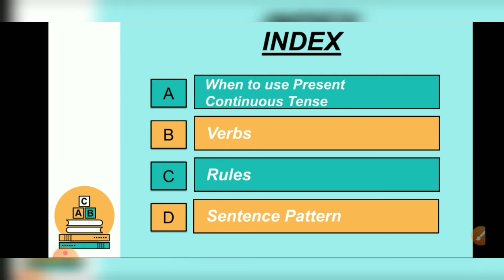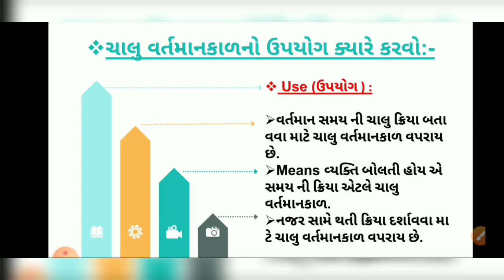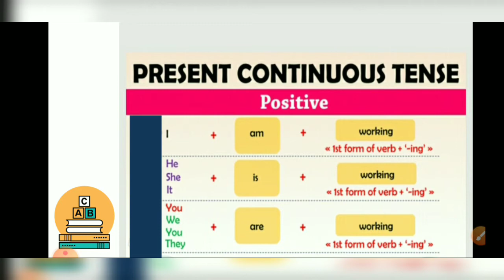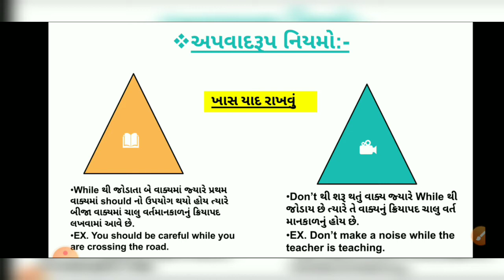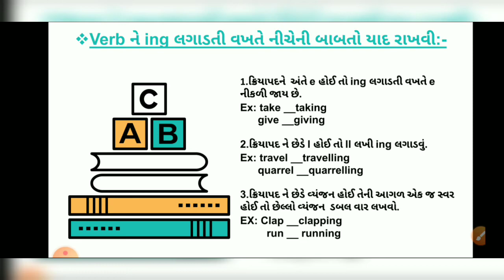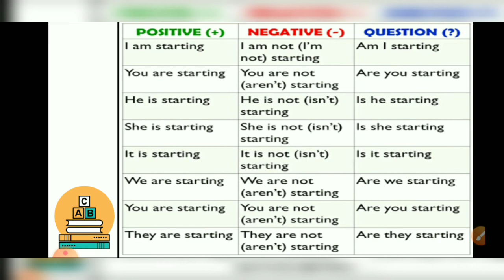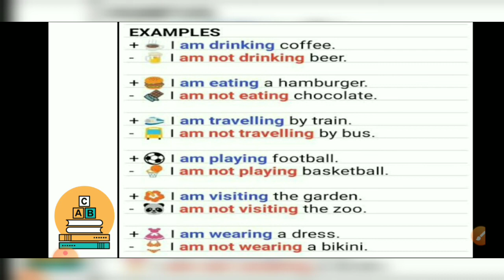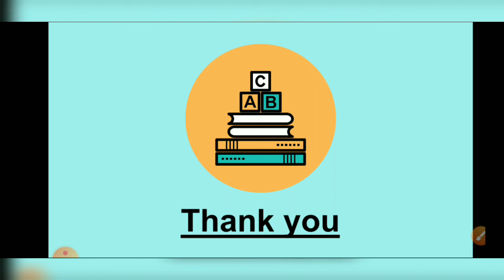Present Continuous Tense | ચાલુ વર્તમાન કાળ | English Grammar | Megha Trivedi | 2020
Hi Frds
Present Continuous Tense with Unknown Facts | For Beginers | For All | ચાલુ વર્તમાનકાળ in Detail with Some Images & Examples, Tables, Practice Table Also.
Present Continuous Tense ( ચાલુ વર્તમાનકાળ) દરેક Rules (નિયમો & અપવાદરૂપ નિયમો)
આ વિડિયોમાં ખાસ 4 વસ્તુઓ શીખવાની છે.
1. When to use Present Continuous Tense (ચાલુ વર્તમાનકાળનો ઉપયોગ કેવી રીતે કરીશું અને ક્યાં કરીશું)
2. Verbs
3. Rules
4. Sentence Pattern  કેવી રીતની હોય છે. ત્યારબાદ Wh questions pattern કેવી હોય છે, Examples & practice Table chart.
તો tense શીખો ગમત સામે બવ જ easy & તરત સમજાય જાય એવો topic મજા આવશે આખો video જોશો
તો બધા જ confusion અને tense name સાંભડીને જે ડર હોય છે કે બવ hard છે તો તે બધુ જ 200 % garantee Clear થઈ જ જશે અને આજ પછી આ topic તમને easy લાગશે , Marks પણ પૂરા આવશે બીજાને પણ શીખવી શકશો.

દરેક સ્પર્ધાત્મક પરીક્ષા માટે Most IMP & Compulsory કરવો જ પડે એવો જ topic છે.
બસ Rules યાદ રાખો એટલે Concept Clear.

If You want to join Whatsapp Group : 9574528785 Just Write Join in this Number

How to Start your Study In English From Biginners related any Questions or How To make High Score in English in exam so all your Questions I Will Solve in Whatsapp.

In Whatsapp Group & Telegram Group :
All PDF + All PPT + Extra MAterial + Everyday Quiz + Quiz Solution With PDF
આટલું Provide કરવામાં આવે છે.

અહિયાં આપણે Computer & English Grammar નો સંપૂર્ણ syllabus Cover કરવાના છીએ તો ફટફટ થી Channelમાં જોડાય જાઓ.

દરેક સ્પર્ધાત્મક પરીક્ષા માટે ખૂબ જ મહત્વના અને ઉપયોગી અને કરવા જ પડે compulsory
એવા આ બને subjects છે. If you want 50 marks in Exam (25 English + 25 Computer )
Like The Video & Share the videos More & More And plz Promise me you Will See a full Video